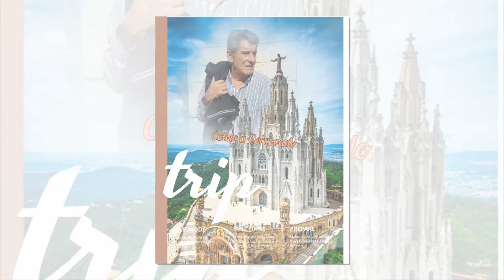Un hombre sin amor- BRUNO LOMAS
Bruno lomas y su cuarteto de músicos profesionales.
Bajo: Tino
Guitarra: Bugs Bunni
Piano: Pol Magenti
Baterista: Colele Faure